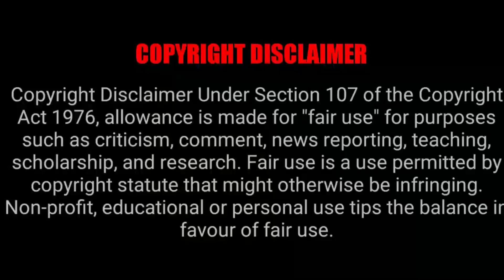AVATAR EPISODE 3x1 REACTION MASHUP!!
IMON SNOW
DEEBEEGEEK
YABOYROSHI
CRUZ BROTHERS